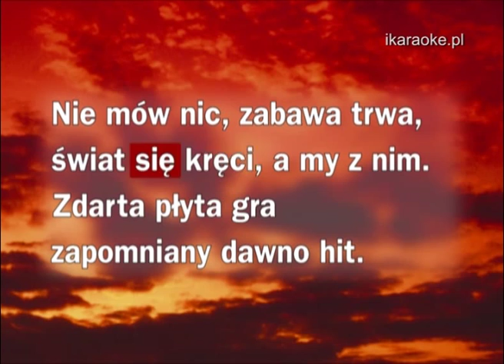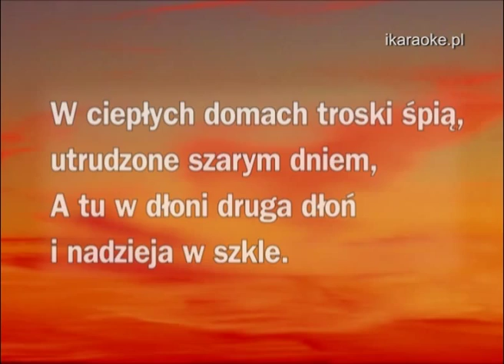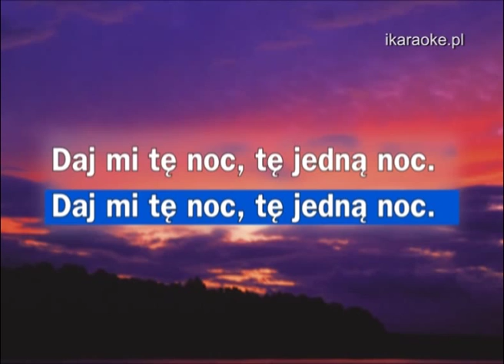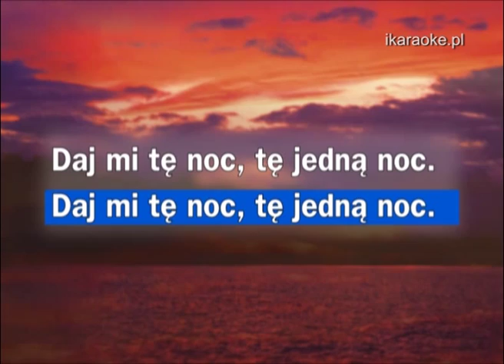KARAOKE - Bolter - Daj mi tę noc - wersja pro bez melodii